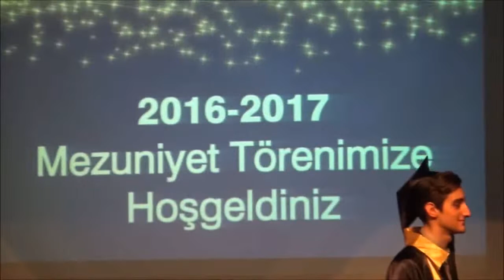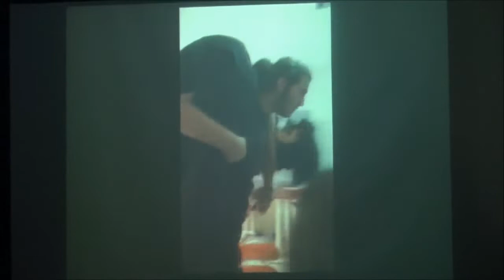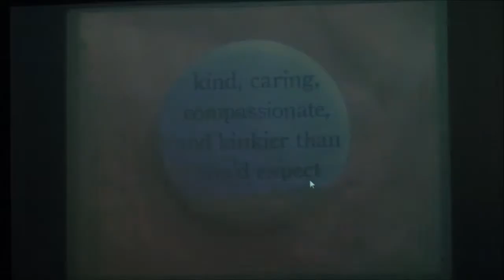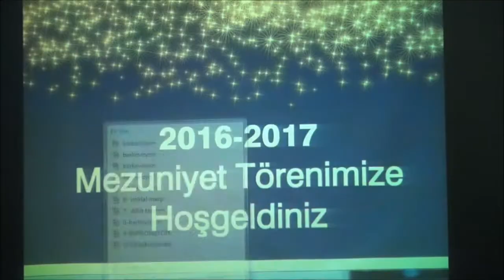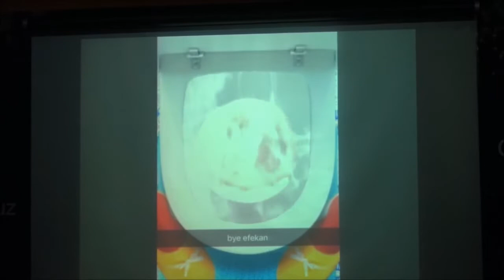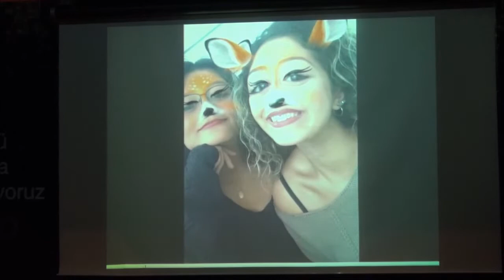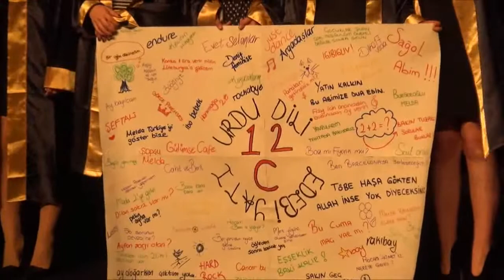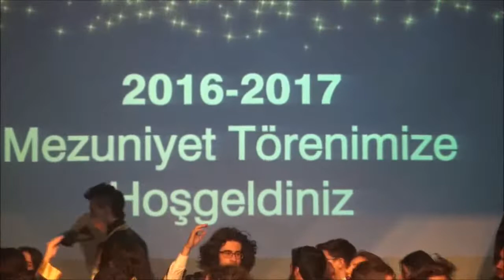Dilko Koleji Kadıköy 2016-2017 Mezuniyet Töreni (2/2)